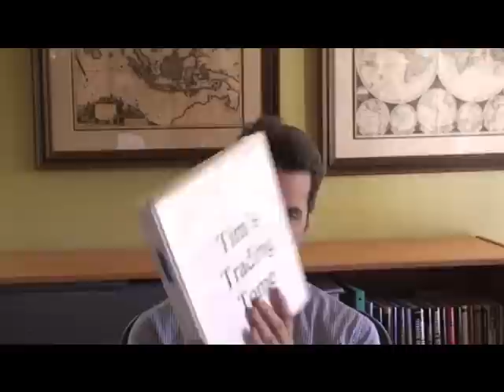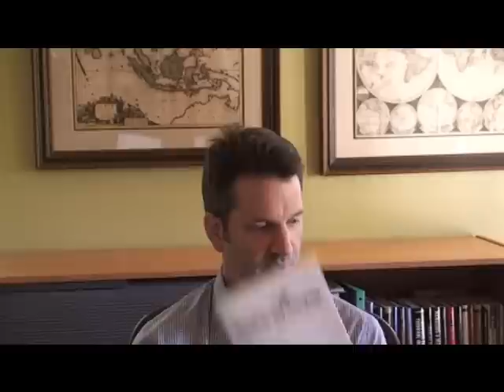Post-Ceiling Musings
market commentary